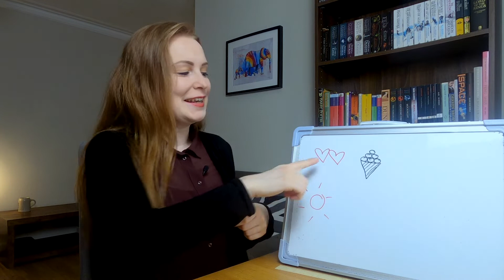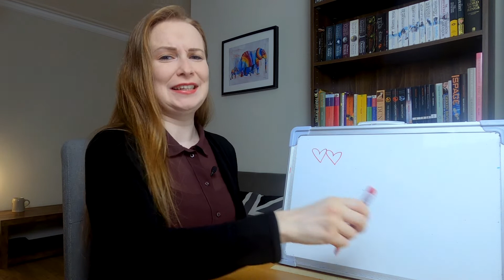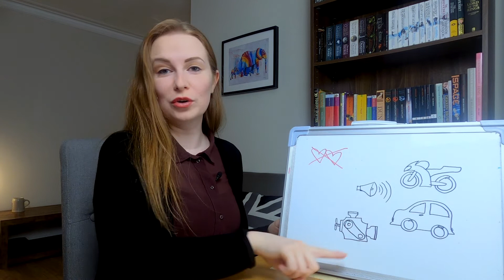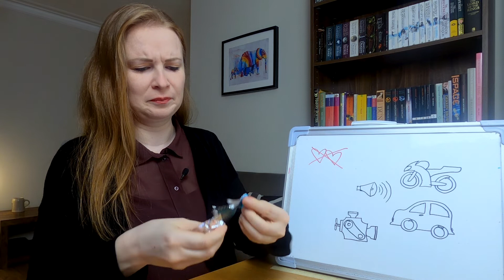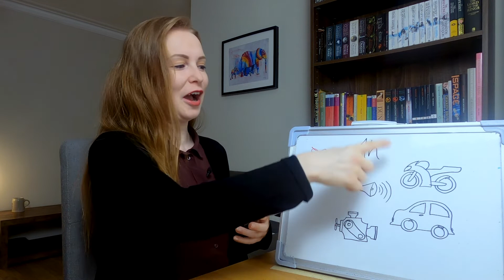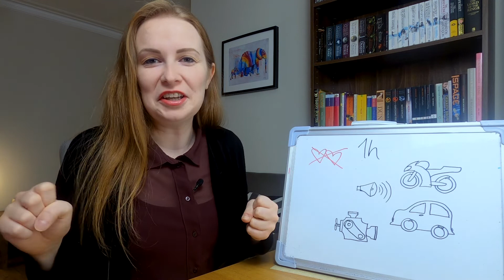Things I Love vs Things I Hate│Total Beginner German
Learn German the natural way with comprehensible easy language input!

Today I will be telling you about a few things I love and hate by using super easy German, slow speech and the usual drawings and gestures. Viel Spaß!

Not sure how the method can work for you or how best to start learning German?